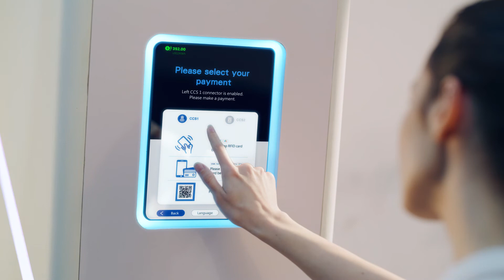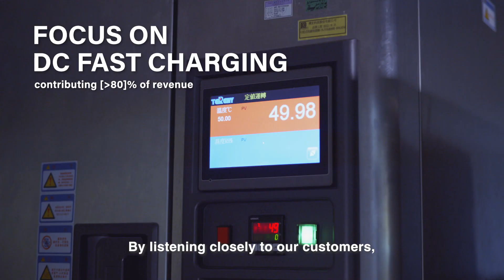ZEROVA - EV charger mission and our version (full)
Empowering the future